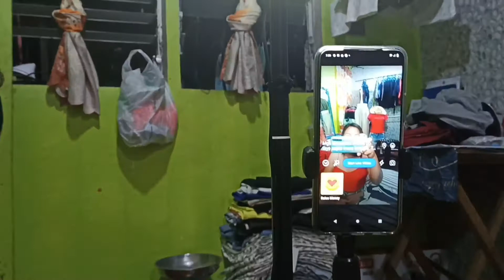OUR UKAY UKAY BUSINESS | LIFE UPDATE | MIKO ONG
Hello mga bebeloves,

So this is it, kaya busy ang lola nyo. Cyempre business business muna tayo, pero don't worry mga bebeloves soonest ang mga product reviews natin.

Enjoy watching po and God bless us all po.